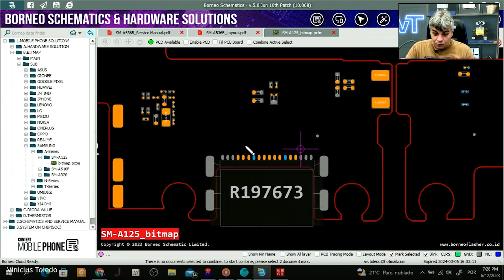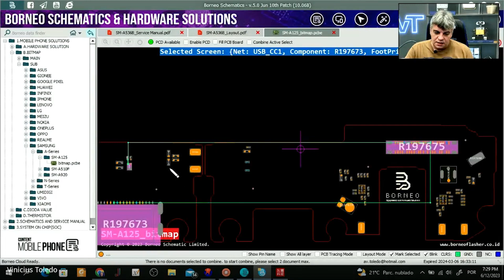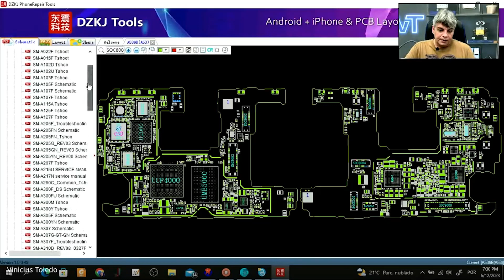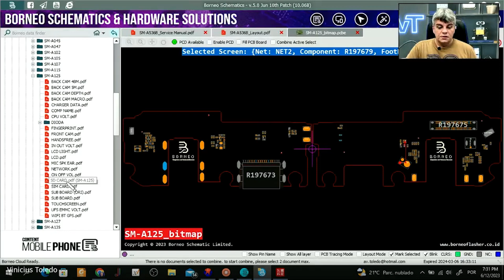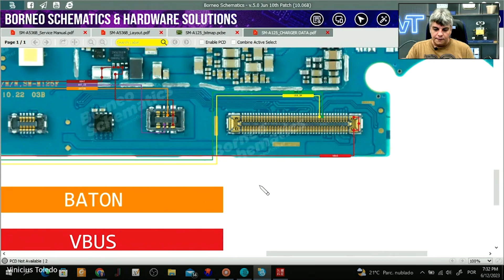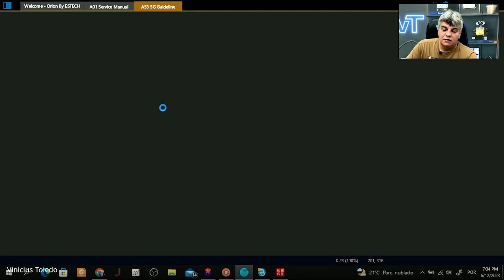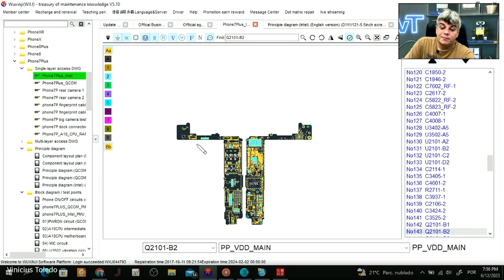APRESENTANDO as FERRAMENTAS DE ROTEAMENTO DE PAD na PRÁTICA | REPARO DE PLACA DE CELULAR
Fala meu pequeno gafanhoto!

➡️Nesse vídeo eu falo sobre como o técnico em reparo de placas de celular deve utilizar as ferramentas de roteamento de pads e como a utilização dela pode mudar o jogo na sua bancada.

Lembrando que se gostou, poupe o tempo de seus amigos de bancada compartilhando o conhecimento com eles também!!